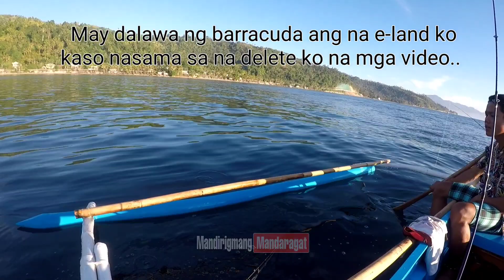Grabe ang STRIKE ng MAMAW | Jigging Southern Leyte at KILAW² sa laot sa nahuling ISDA.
Morning Offshore Jigging Session to mga ka prendz sa may Tomas Oppus, Southern Leyte kasama ang mga ka brod ko na Tasay sa Sogod Bay Chapter na sina brod Gio at Brod JOseph.
Grabe pinaiyak ang aking reel ng hindi inaasahan.
May nahuli ako dito na tatlong isda.

Solve-bad ang aming breakfast nito kasi binanatan namin ang cuda for kinilaw at sobrang sarap dahil nga ay kahuhuli lang at napaka presko.

Gear used:
Rod: Shimano Grappler
Reel: Shimano Torium16hg
Braidline: Reel Boss 65lbs( wala pang pangbudget para bumili ng bagong braidline)
Leatherline: Bullzen HFC 60lbs
Jig: Buk Klan jig 250g silver stripe.
Mention ko mga idol ko rito sina;
Please support my little channel apra lumago pa po...God Bless☺️🙏